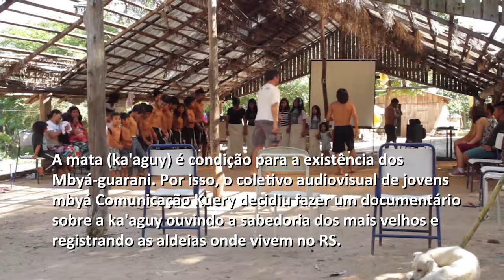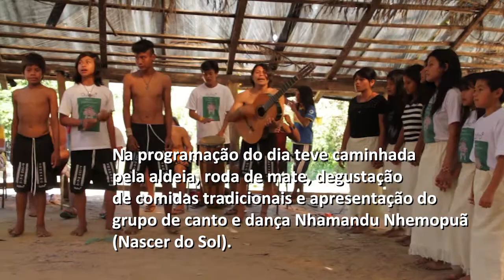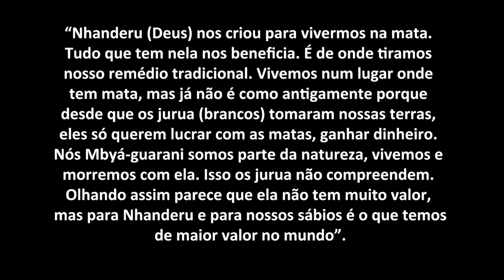Registro Audiovisual - Lançamento Doc. Ka'aguy Rupa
Registro Audiovisual - 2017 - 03' 11''
Sinopse:
Lançamento documentário Ka'aguy Rupa na aldeia Pindó Mirim-Itapuã em Viamão/RS.
O documentário é uma realização do Coletivo Mbyá-Guarani Comunicação Kuery em parceria com a Fundação Luterana de Diaconia (FLD) e o Coletivo Catarse.
15 de novembro de 2017
Imagens e edição: Tiago Rodrigues e Jefferson Pinheiro
APOIE